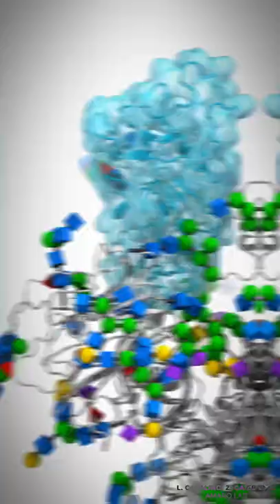SARS-CoV-2 spike protein with glycans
Full-length, fully glycosylated SARS-CoV-2 spike protein in the 'up' or 'open' conformation, embedded in a viral membrane.